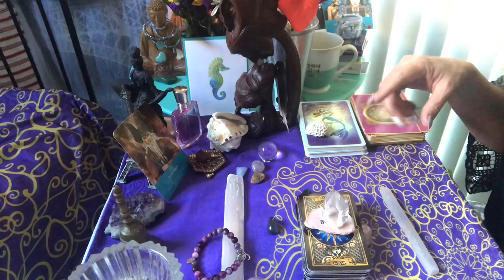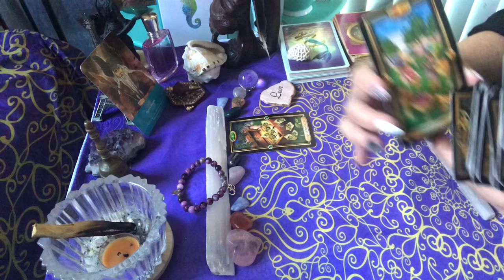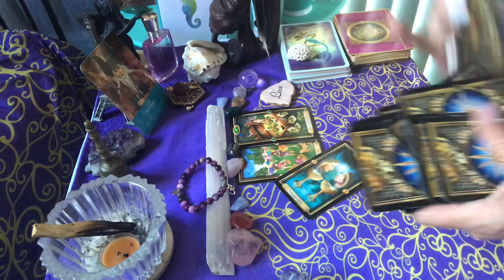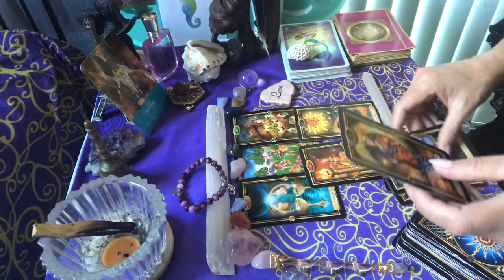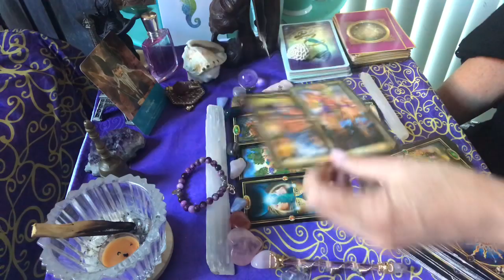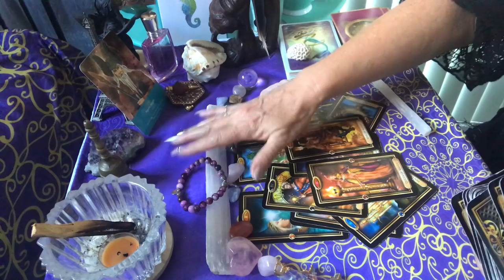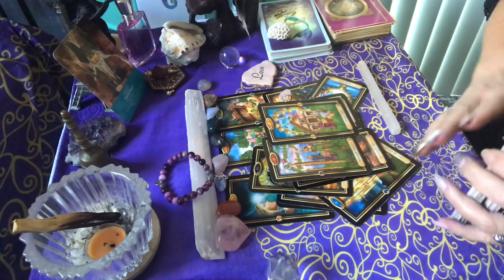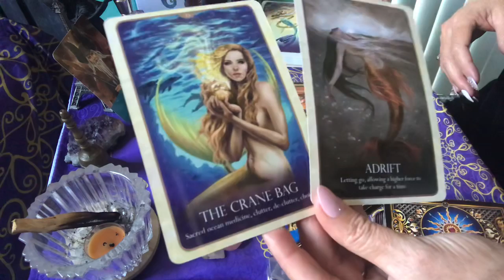Gemini ♊️ August 14-31 Divine Love ❤️ the universe is conspiring to unite you both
Gemini ♊️ August 14-31 Divine Love ❤️ the universe is conspiring to unite you both 💕 For a private reading only $17 4 questions 4 spreads 17 cards+ Oracle of the mermaids Romance Angels too💌🙏🏼🌹🌙🔮🧖🏼‍♀️email me (sorry my mystic email is not working? Try for $44 received a 30 minute private video regarding your love life 💗for $88 receive a one hour video regarding love and life purpose and a 🧘🏽‍♀️healing with my crystals and much more at your request many blessings Mary 🧖🏼‍♀️